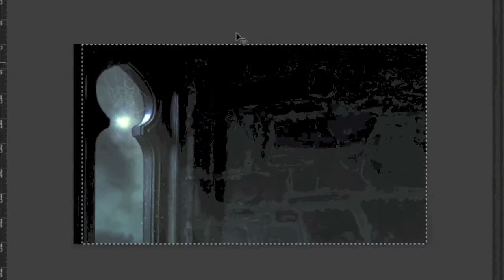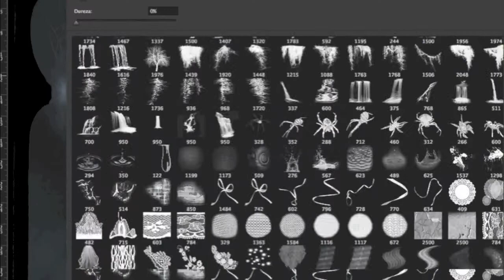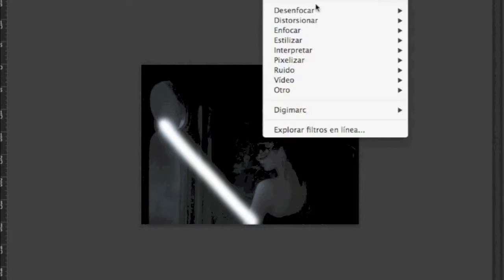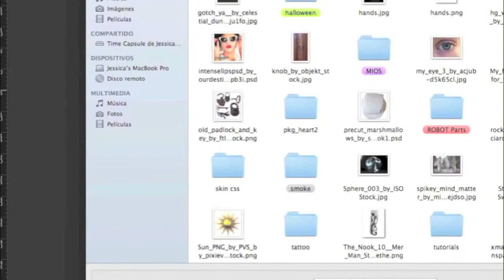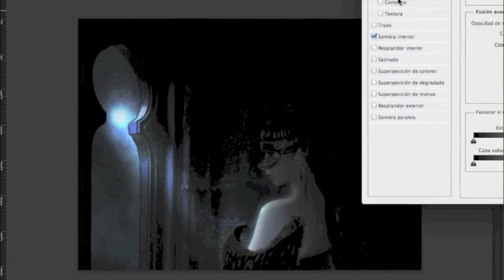Commission for moiFontaine